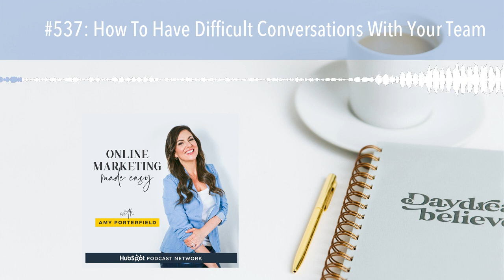#537: How To Have Difficult Conversations With Your Team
Listen to the full episode and to get the show notes, head Review, & Follow on Apple Podcasts "I love Amy and Online Marketing Made Easy." -- If that sounds like you, please consider rating and reviewing my show ! This helps me support more people -- just like you -- move toward the online life and business that they desire. Click here , scroll to the bottom, tap to rate with five stars, and select “Write a Review.” Then be sure to let me know what you loved most about the episode!

Also, if you haven’t done so already, follow the podcast. I’m adding a bunch of bonus episodes to the feed and, if you’re not following, there’s a good chance you’ll miss out. Follow now!